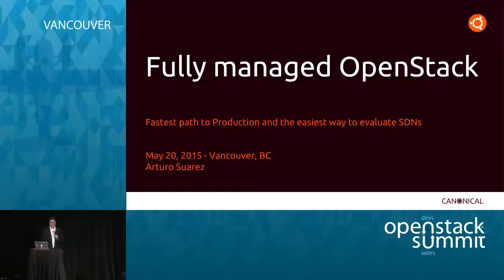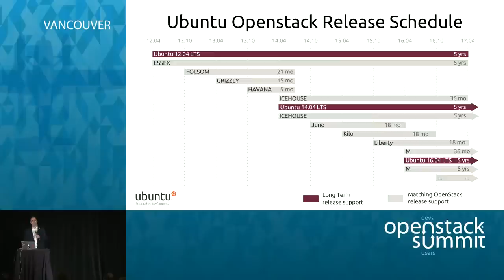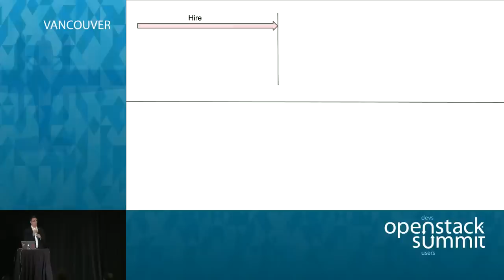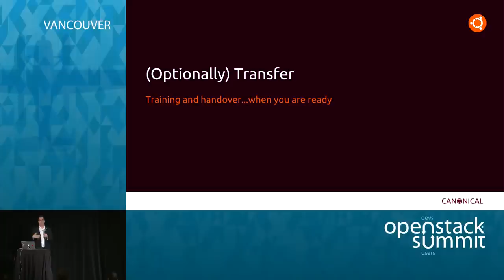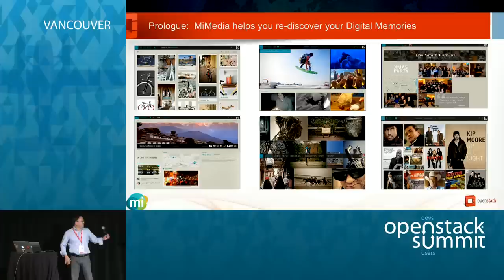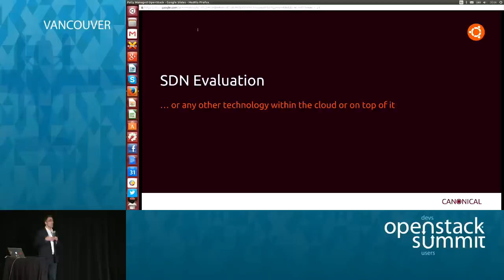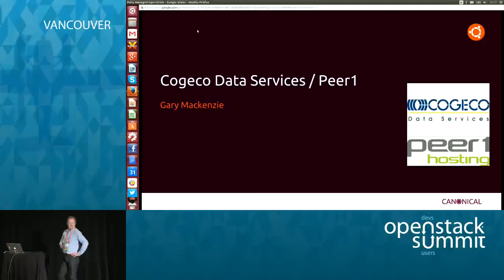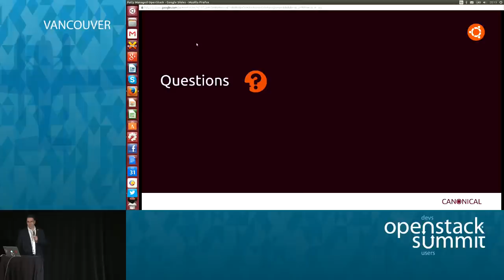Fully Managed OpenStack: The Fastest Path to Production, and the Easiest Way to Evaluate SDNs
Canonical's "BootStack" offering has set the pace for fully managed OpenStack - we will build and manage an OpenStack on your premises for a low, fixed cost per server. Along the way we have learned a few things about hardware selection, management, openstack operations, and how to evaluate SDN and storage options quickly. We're here to share!